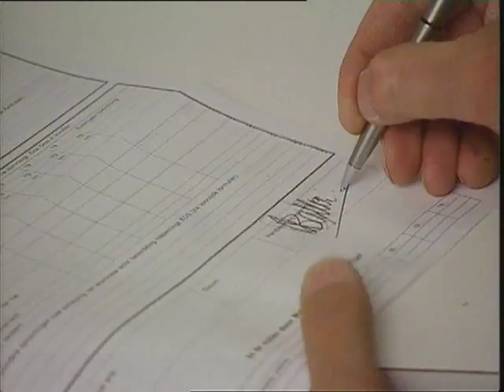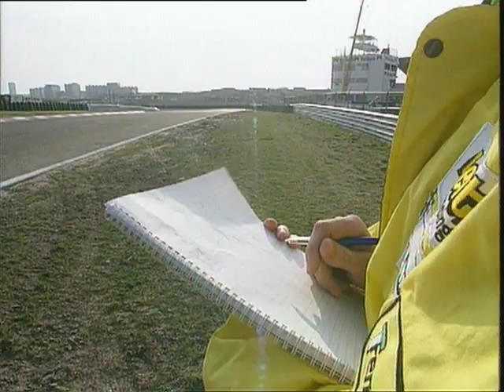GTST's Ingeborg Wieten racelicentie